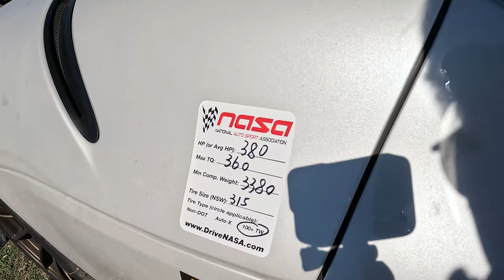Vlog ep.2 - NASA TX march madness at MSR Cresson